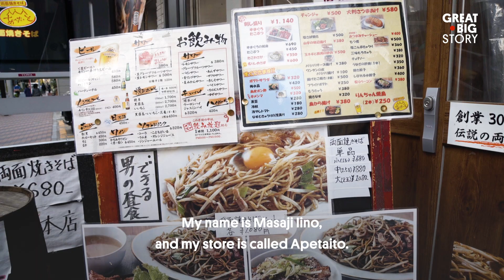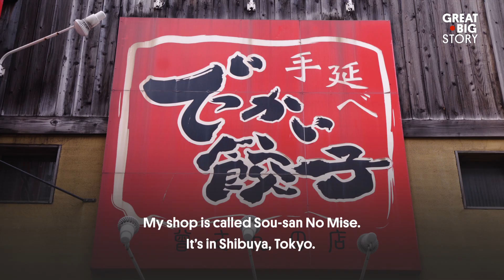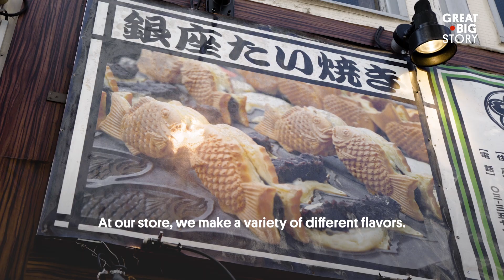5 of the Best Street Food Finds in Tokyo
Travel to Tokyo with us on a foodie journey as we discover some of the best bites Japan has to offer. From a gyoza gone giant to a fish you can eat for dessert, explore the city's eclectic, exciting, ever-growing street food scene. Hope you’re hungry.